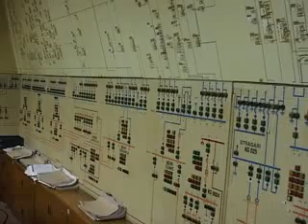DEŽURNE SLUŽBE U NOVOGODIŠNJOJ NOĆI